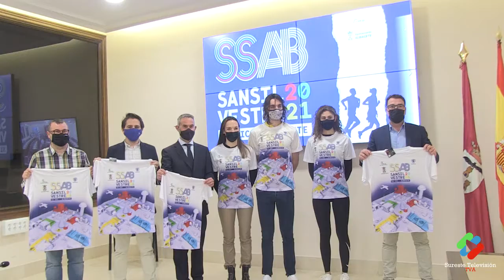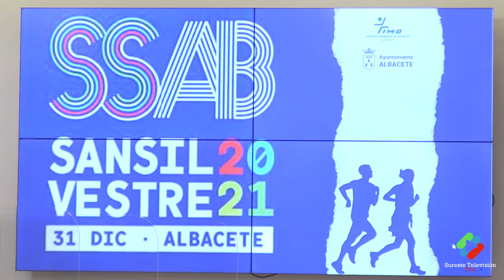Albacete recupera la celebración de la ‘San Silvestre’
El Ayuntamiento de Albacete y el Instituto Municipal de Deportes (IMD) han presentado esta mañana la camiseta oficial de la San Silvestre 2021, una serie de pruebas deportivas a celebrar el 31 de diciembre con las que se recupera “con mucha ilusión” el “deporte festivo, el deporte en ciudad”, según ha señalado el concejal de Deportes, Modesto Belinchón.

-El Corte Inglés, Aguas de Albacete, Arcos Hermanos, Clínica HLA, Coca-Cola, Aquadeus e Ingeteam- y tres deportistas, Mireia Rodríguez, del Club Balonmano Albacete, y Paula Sánchez y Andrés Hilario, del Club Triatlón Albacete, “que se convierten de esta manera en la insignia de esta carrera, la mejor forma de despedir el año, haciendo deporte y divirtiéndonos”, ha apuntado el concejal de Deportes.